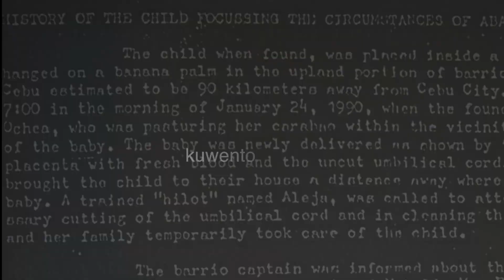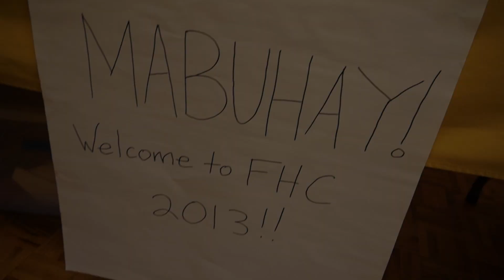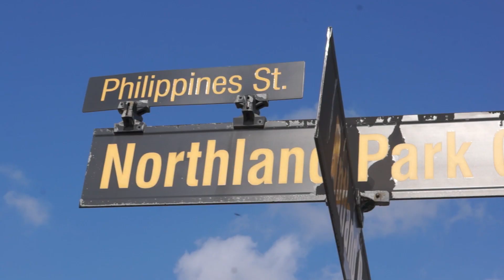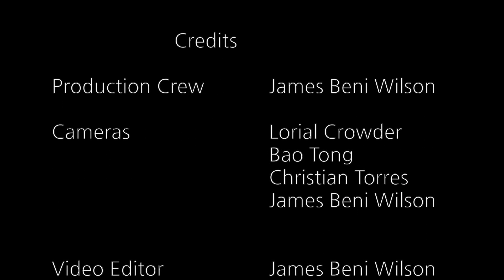Binitay: Journey of a Filipino Adoptee (Trailer)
On January 24th, 1990, James was abandoned as a newborn in the village of Mabuli in the municipality of Tabogon on the island of Cebu, Philippines. He was immediately placed in the Department of Social Welfare Childrens' Shelter in Cebu City and stayed there for two years. Then, he was placed in the Torres foster family home where James lived for one year. At age 3, James was adopted through Bethany Christian Adoption Services into a white Caucasian American family in Metro Detroit, Michigan.

He'll highlight how ethnic and cultural spaces helped him reconcile his identity as a Filipino who was adopted by a white American family in Metro Detroit, Michigan.  Furthermore, he'll share his search and reunion with both his foster family, biological family, and journey into the Philippines a foreigner in his own homeland.  Binitay: Journey of a Filipino Adoptee encompasses many experiences.  Those of which are how the local, macro, and other APIA communities helped him challenge his identity, strengthen his confidence, and find a new unique sense of self and a new perception as a Filipino in America.

His unique stature as an adopted Filipino American in Michigan has met struggles with racism and clashing values, reconciliation of cultural identities, and finding value of the existences of ethnic and cultural spaces.